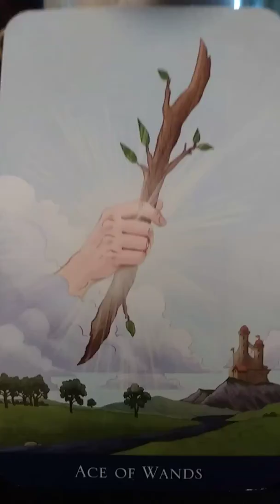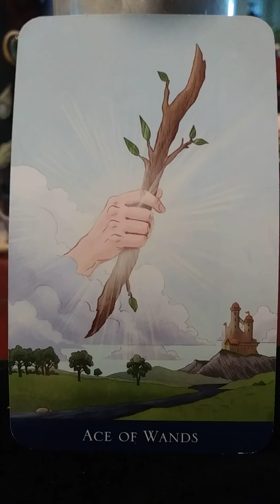April 10, 2020 - Ace of Wands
Tarot Made Easy Barbara Moore, Stardust Spiritual Shoppe, Chattanooga, TN